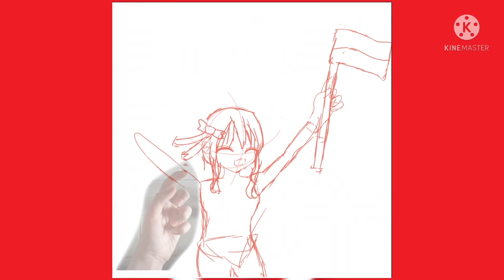speedpaint HUT RI Ke-76 +cover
maap kalo covernya jelek..😭 jangan dislek pls. kalo bisa liat speedpaintnya aja